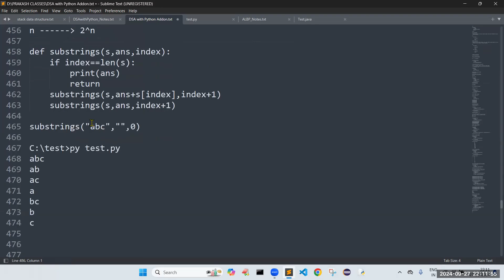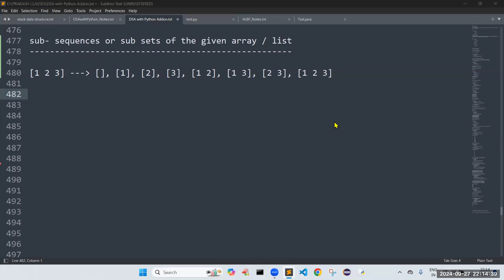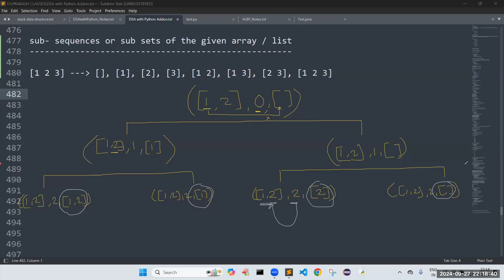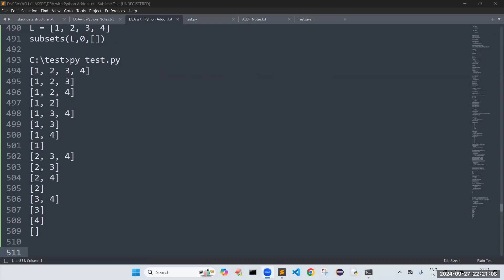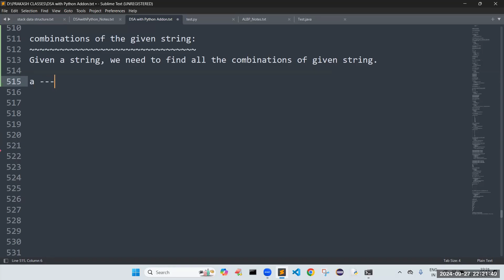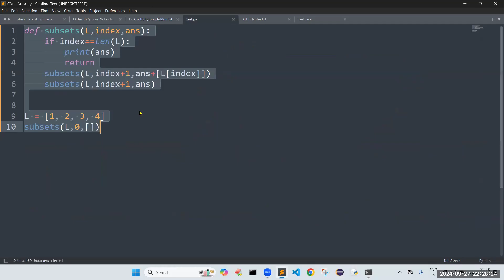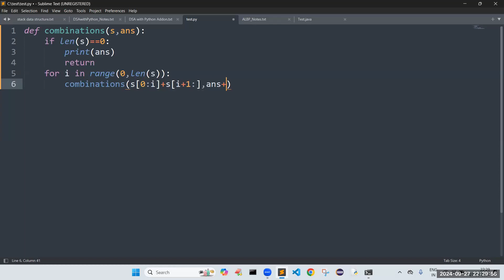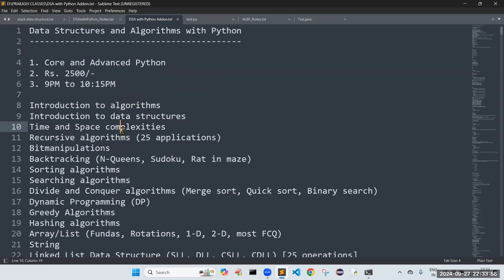DSA with PYTHON tutorials || Demo - 5 || by Mr. Prakash Babu On 27-09-2024 @10PM IST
Data Structures & Algorithms (DSA) with PYTHON tutorials || Demo - 5 || by Mr. Prakash Babu On 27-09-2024 @10PM IST